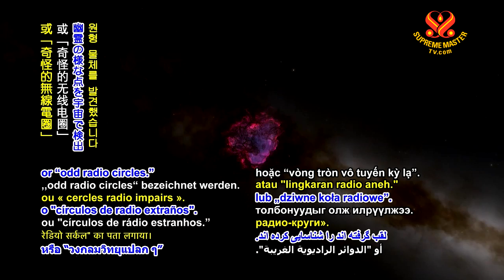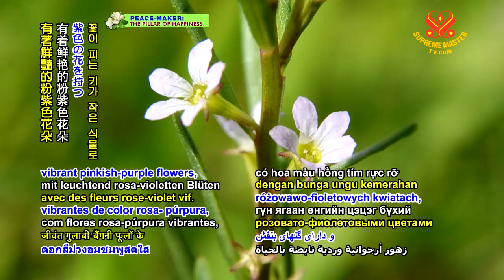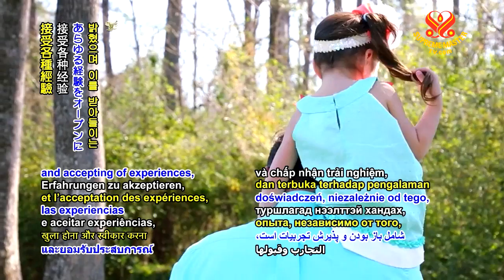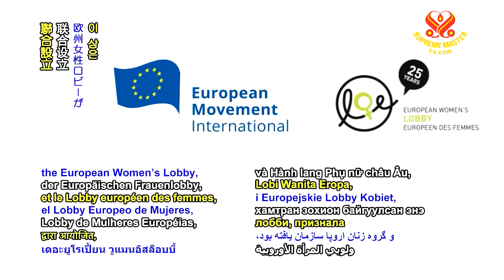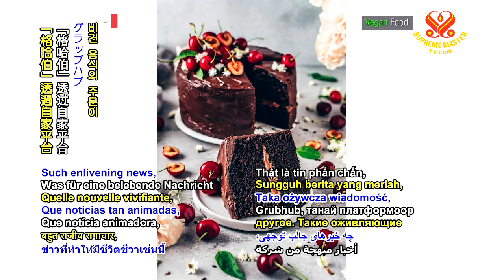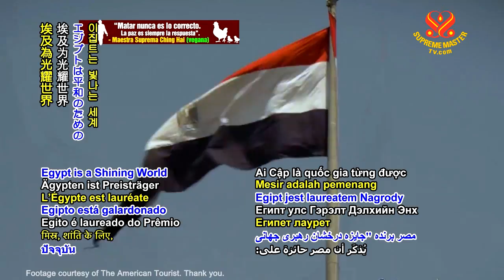#1207 Watch Good News to Learn English 看新聞學英語 20210122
今日新聞提要：

United Kingdom assists Honduras in the wake of hurricanes
英國協助宏都拉斯颶風災害復甦；

Unknown new phenomenon discovered in space
太空發現未知新現象；

Rare plant reappears in the UK after over a century of absence
英國重現罕見植物；

Key personality trait to create a happy family is identified
創造幸福家庭的關鍵人格特質已被確認；

Group representing millions of nurses in Europe wins prestigious award
百萬護理師代表團體在歐洲獲頒知名獎項；

Vegan meats jump in popularity in the United States
純素肉類在美國人氣激增；

The Egyptian Ministry of Tourism implements electric transportation to spare animals.
埃及觀光部實施電動運輸以保護動物。